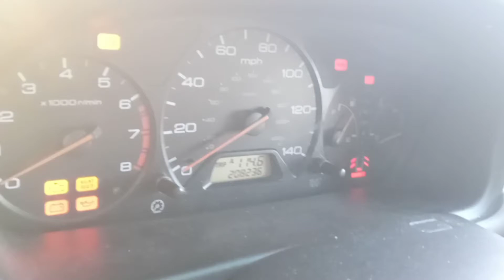02 honda ody oil change/ first time driving by myself.